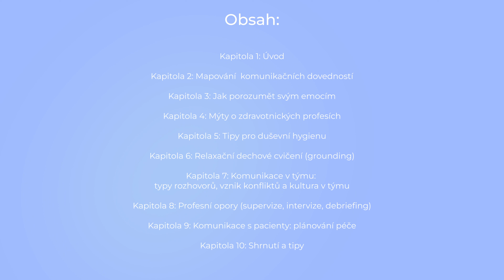Kapitola 2 : Mapování komunikačních dovedností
Komunikace jako zdroj dobrého plánu péče
Kateřina Hájková Klíčová - socioložka, terapeutka, lektorka